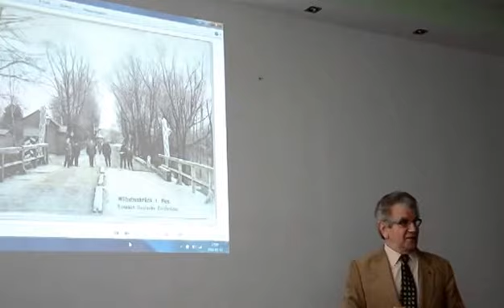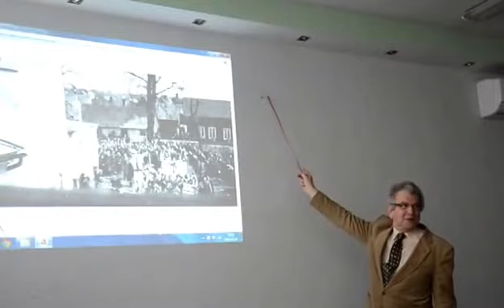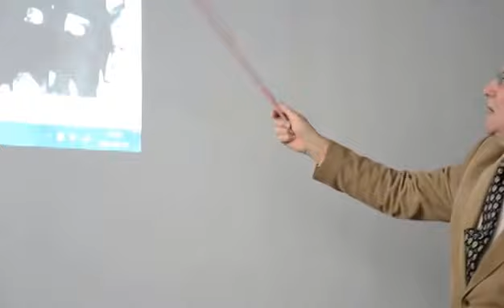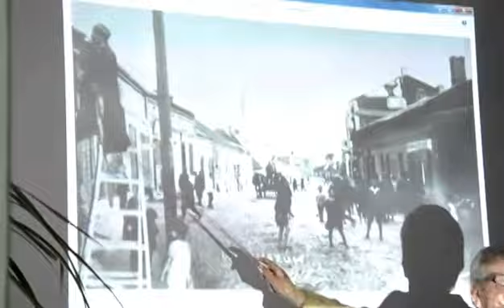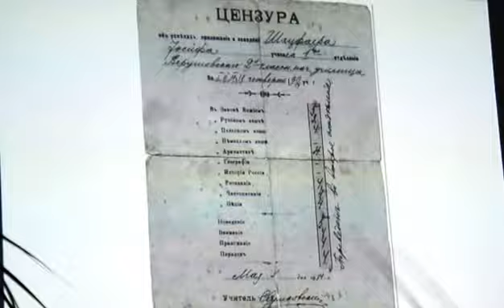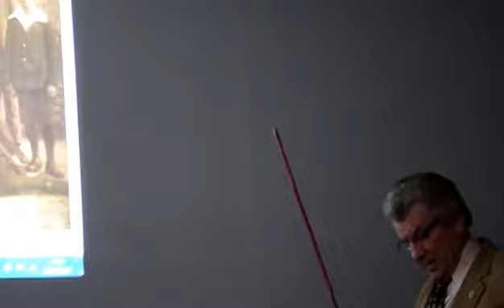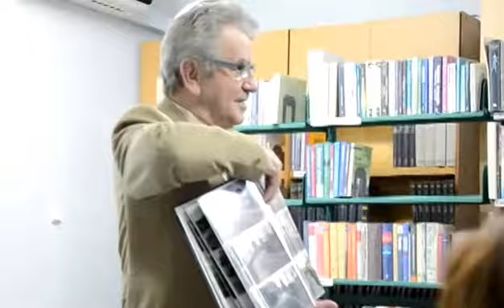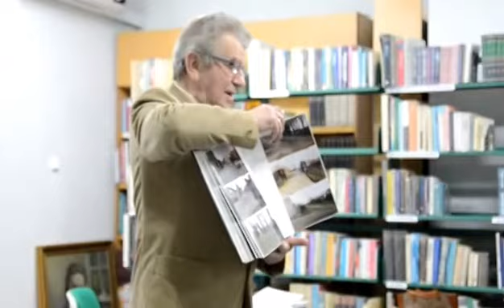Wieruszów na starych fotkach prezentuje Z Szacfajer